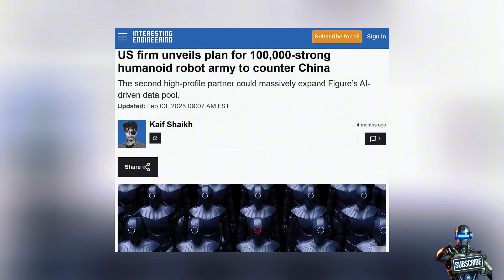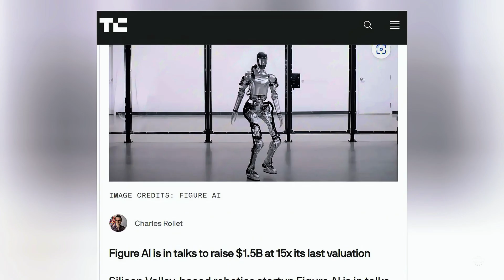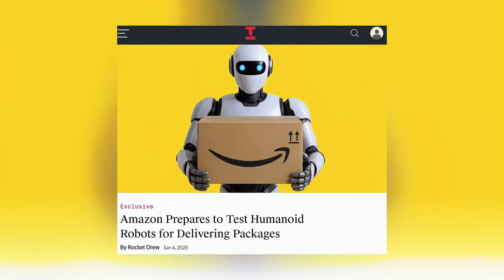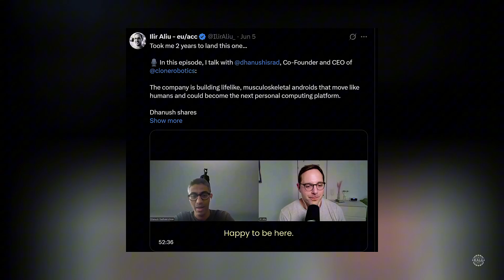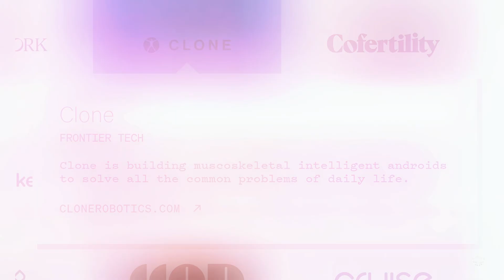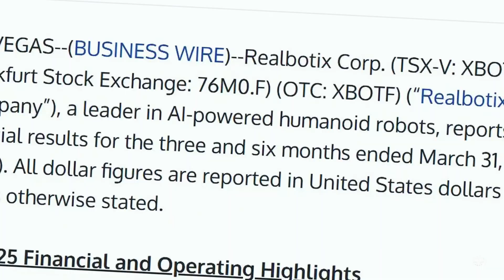Race Toward Fake Humans! Figure AI vs Clone Robotics, AI Robot Owner Whitney Cummings' Warning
As the race to deploy AI-powered humanoid robots at scale heats up, the perceived leaders in the market are getting increasingly bold in their claims.

While companies like Figure AI and Clone Robotics race to bring their fake humans to market, the pace of change is raising alarms even within the industry.

Amid an international technological arms race, few can predict what rapid advancements in hardware and artificial intelligence will manifest into. Comedian Whitney Cummings, who's had her own robotic replica at home for years, warns of weird days ahead.

0:00 – The Biggest Launch in Tech History?
1:12 – “It’s Easier Than Cars”: Figure AI's Bold Claim
1:55 – 100,000 Robots in 4 Years?
2:13 – Agility Robotics Stresses Safety
3:04 – Why Figure Skips Demos
4:11 – The Robot Hive Mind Concept
4:46 – Figure 03: The Next-Gen AI Robot
5:06 – Clone Robotics Claims a Big Lead
5:27 – Clone’s Early Hardware Breakthroughs
6:25 – Plans for U.S. Expansion & AI Training
6:36 – Protolone: 200+ Degrees of Freedom
7:06 – Whitney Cummings, Again: A Real Robot Owner Speaks
8:26 – Realbotix's AI Vision Breakthrough
9:06 – Decades in the Making: The Realbotix Story